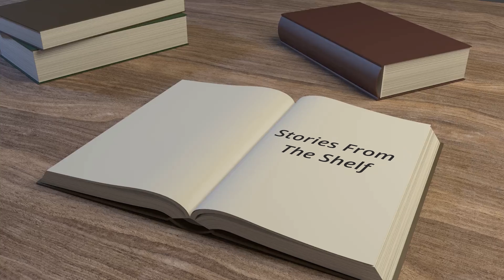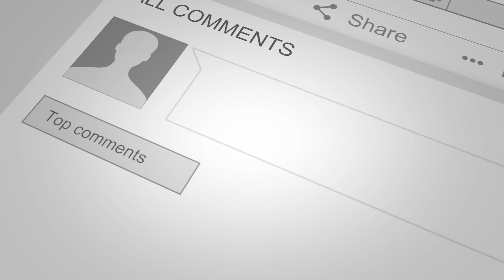How To Give and Not Get Taken Advantage Of: The Go Giver by Bob Burg and John David Mann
Link to book
On today’s video we’re going to give an overview of the book The Go Giver by Bob Burg and John David Mann and answer the question, will you be taken advantage of if you give too much?  Here are the 5 laws:
Number 1 is the law of value – your true worth is determined by how much more you give in value than you take in payment.
Law number 2 is the law of compensation which says your income is determined by how many people you serve and how well you serve them
Law number 3 is the law of influence – your influence is determined by how abundantly you place other peoples interests first
 Law number 4- the law of authenticity – the most valuable gift you have to offer is yourself which ties into this concept of enlightened self interest
Law number 5  - the law of receptivity– the key to effective giving is to stay open to receiving

The Nenni and Associates team are strategic partners in multiple facets of the energy and infrastructure services sector. We strive to continuously support our clients with their hiring needs and overall organization health. We are here to serve our clients as the market changes and be “in the moment” with market intel as we look to the future together.

Our services for both our clients and candidates can be found below